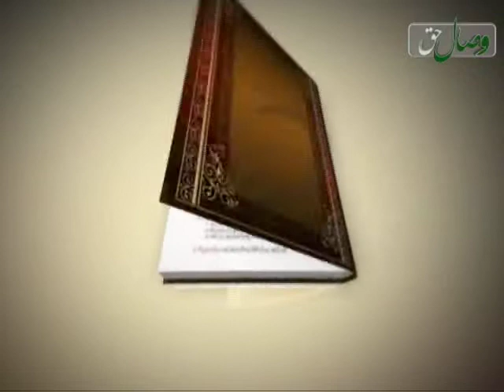عبدالله حیدری- اهمیت اخلاص در دین - АҲАМИЯТИ ИХЛОС ДАР ДИН